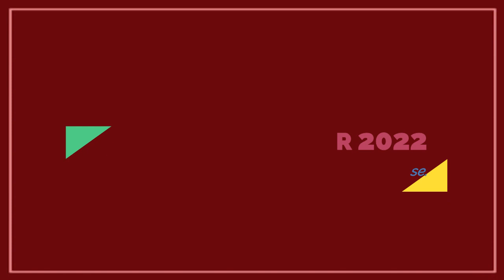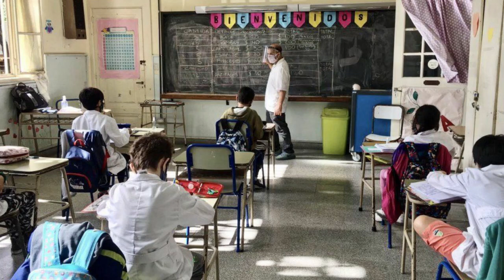CALENDARIO ESCOLAR 2022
Nación y provincias consensuaron 190 días de clase.